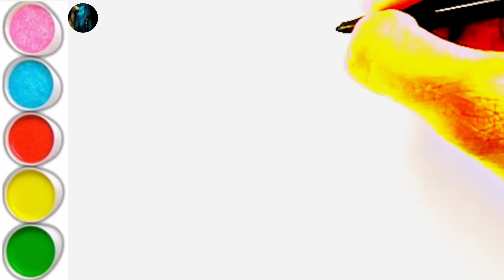🔷Memris hello kitty drawing || karan_with_art